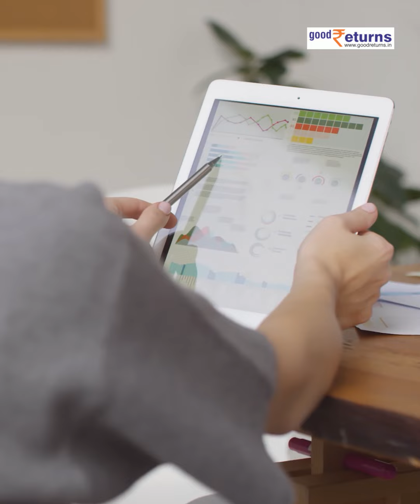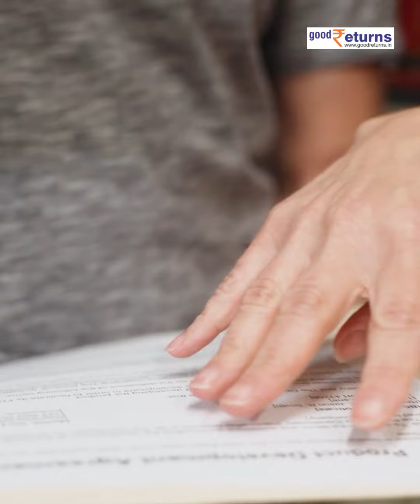US नहीं बल्कि ये है दुनिया का सबसे Powerful Passport, नागरिकों को मिलता है खास फायदा | Good Returns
आप जानते ही है कि दुनिया की किसी भी कंट्री में एंट्री करने के लिए एक डॉक्यूमेंट की जरूरत होती है, जिसे passport के नाम से जाना जाता है. पासपोर्ट के बिना किसी भी दूसरी कंट्री में ट्रैवल करना इलीगल माना जाता है. आपको बता दें कि जिस देश का पासपोर्ट जितना ज्यादा पावरफुल होता है, उस पर फैसिलिटीज भी उसी हिसाब से दी जाती है. साल 2022 के पासपोर्ट की रैंकिंग सामने आई हैं. जिसमें बताया गया है कि किस देश का पासपोर्ट कितना पावरफुल है और किस देश का पासपोर्ट वीक है. चलिए इस रिपोर्ट में जानते हैं कि दुनिया का सबसे पावरफुल पासपोर्ट कौन-सा है.लंदन की इमीग्रेशन कंसल्टेंसी हेनली एंड पाटनर्स ने दुनिया के देशों के पासपोर्ट की रैंकिंग जारी है. इसमें भारत समेत 199 देशों के पावरफुल और कमजोर पासपोर्ट की जानकारी दी गई है.यह रैंकिंग इंटरनेशनल एयर ट्रांसपोर्ट एसोसिएशन की ओर से दिए गए डाटा पर बेस्ड है.